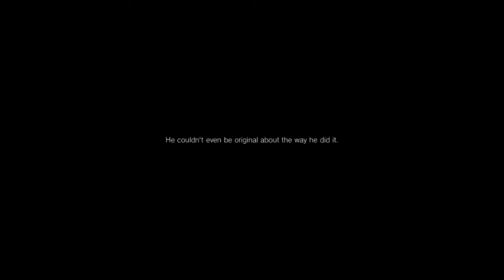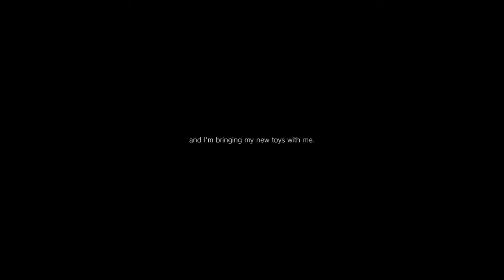Silent Hill P.T. demo playthrough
Silent hill pt

P.T.